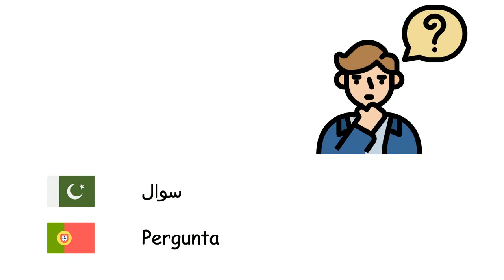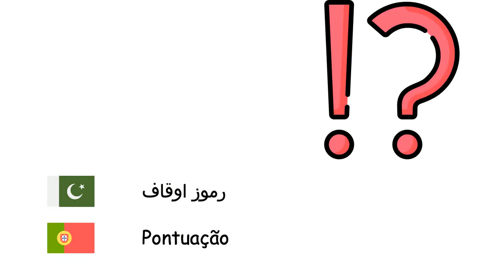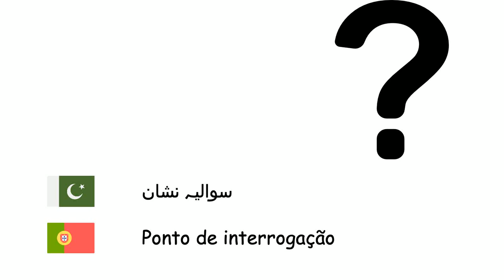لسانیات (پرتگیزی زبان) (ur-pt)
Fone TV
ur-pt-36
Linguística (Língua portuguesa)
زبان - Linguagem
جملہ - Período
سوال - Pergunta
نحو - Sintaxe
قواعدِ زبان - Gramática
فعل - Verbo
اسم - Substantivo
اسم صفت - Adjetivo
اشتہار - Advérbio
اسم ضمیر - Pronome
تلفظ - Pronúncia
حروف تہجی - Alfabeto
حرف - Letra
مصوت - Vogal
حرف صحیح - Consoante
اشاراتی زبانیں - Língua de sinais
رموز اوقاف - Pontuação
سکتہ - Vírgula
ختمہ - Ponto final
رابطہ - Dois-pontos
علامت حذف - Apóstrofo
سوالیہ نشان - Ponto de interrogação
نشان تعجب - Ponto de exclamação